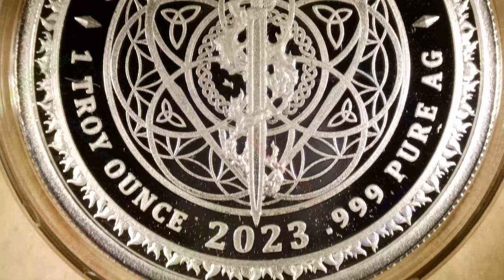2023 Grippy / WORLD WAR MEme: #75 / Silver Shield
Year: 2023
Title: Grippy
Mintage: 347
1oz Silver Proof

Caroline Ellison:
"Grippy is Axis Mundi Founder’s Final Boss
Criminalize Crypto Ponzi Scheme
Anti Money Laundering Civil Asset Forfeiture
Kraken Karen Woke Broke COVID Clot Shot
Blockchain Bifurcation Void Collapse All Power
Gensler SEC It pulls Tether BTC ETF DOA Today"